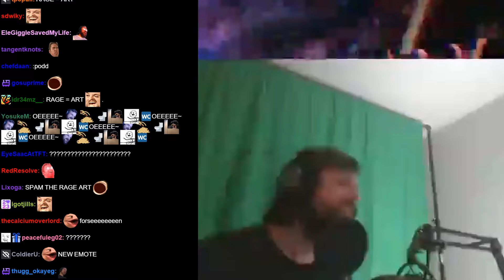MOVEMENT = NEW EMOTE